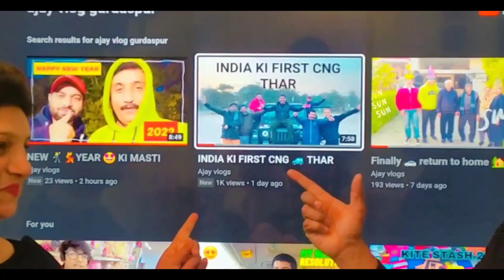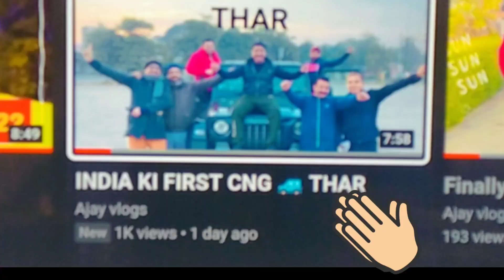Sunday bacho ke sath patang bazi